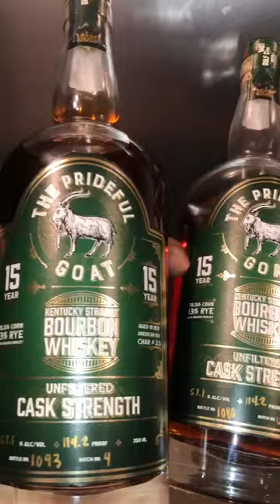The Prideful Goat Bourbon!🏆😁